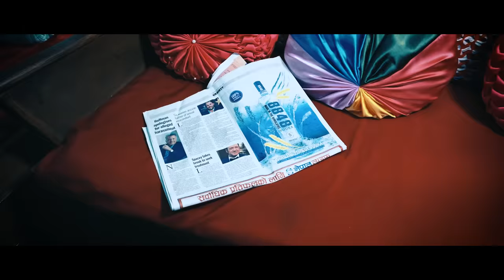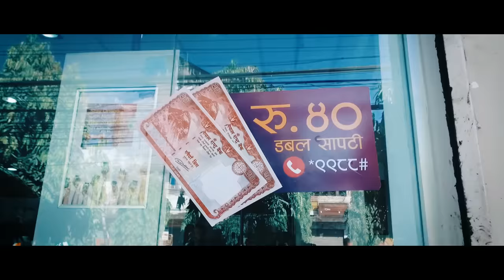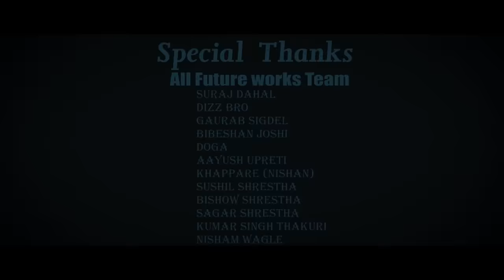Mr. D - Gobar Lyath (गोबर ल्याठ ) [Official Music Video]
Mr. D - Gobar Lyath

Cam/Edit : Sagar Shrestha ( Red Studio )
Direction : Suraj Dahal
recording studio : native recording studio (hetauda)
Story : Sandip Bista / Suraj dahal
Actors : sandip Bista , Bishwo Shrestha ,Sandip shrestha , kumar thing ,Anup Jung sapkota ,Arusha subedi , Dipak Rasaili ,Suraj Dahal